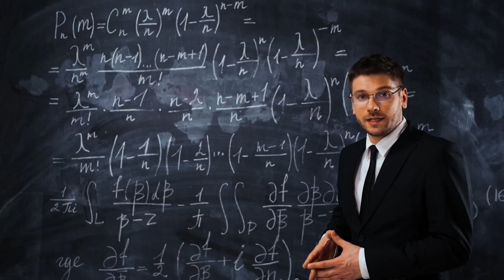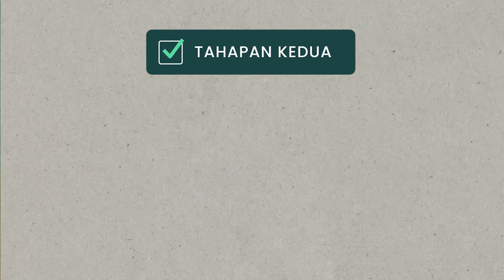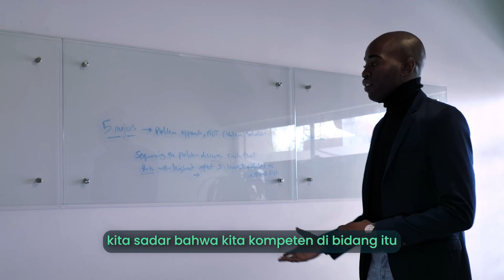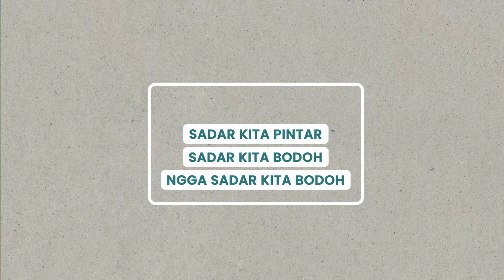4 LANGKAH BENTUK KEBIASAAN YANG LO HARUS TAU!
Membentuk kebiasaan itu perlu waktu dan banyak yang menyampaikan bahwa membetuk suatu kebiasaan bahkan yang paling sederhana sekalipun agak susah ya? Bisa saja karena kalian belum tahu membentuk habit itu perlu adanya kompetensi, tetapi kompetensi yang seperti apa?
Buat kalian yang merasa kesulitan membentuk habit simak video kali ini.

Dapatkan akses *Permanent Automatic Habit* (Program 30 Hari Bentuk Kebiasaan) di sini

*My products:*

*Let’s connect!*